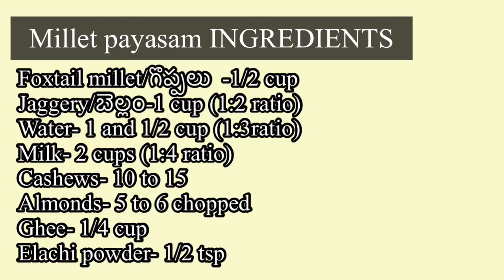special 25 వెరైటీల Aritakubhojanam|కొర్రల పాయసం one disappointing thing?చవితి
Hi all
Here is my special Vinayaka chavithi vlog... there’s one disappointing thing..watch the video to know that..
Special foxtail millet payasam and Aritaku bhojanon special recipes
Do watch the video and SUPPORT me